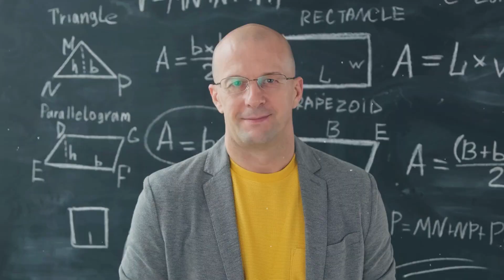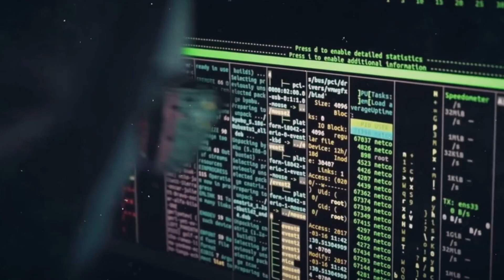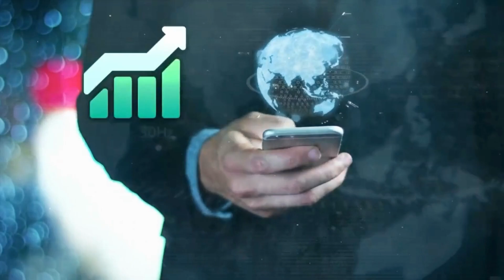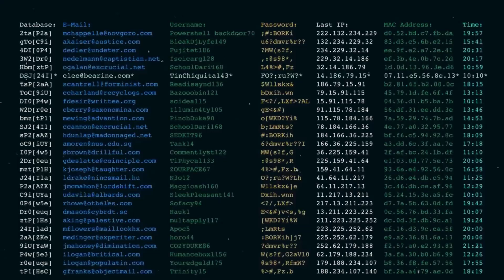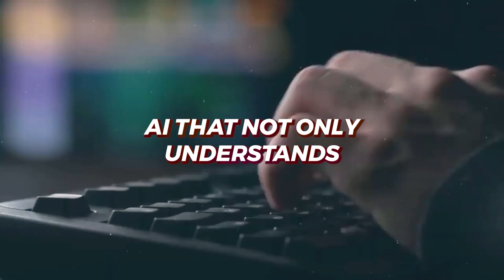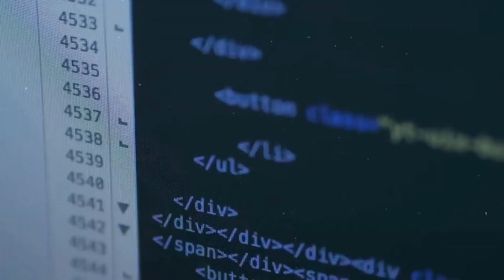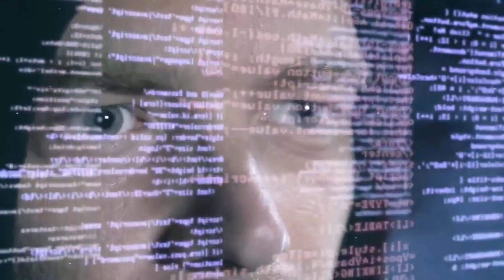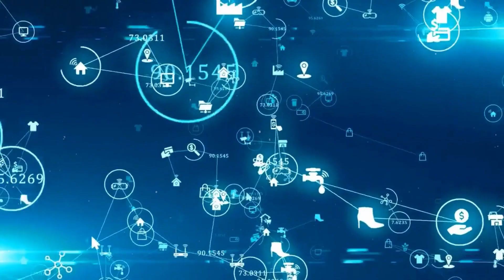Why NEW Google AI 'SGE' (Combines Bard and Deepmind) Is Booming Right Now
Have you ever thought about a world in which computers can learn and think like people? It might sound like science fiction, but thanks to major advances in Artificial Intelligence, it's becoming more and more likely. In this video, we're going to tell the fascinating story of how the SGE, Google's newest AI creation, is making waves and changing the way AI works.

Do you believe we omitted anything?